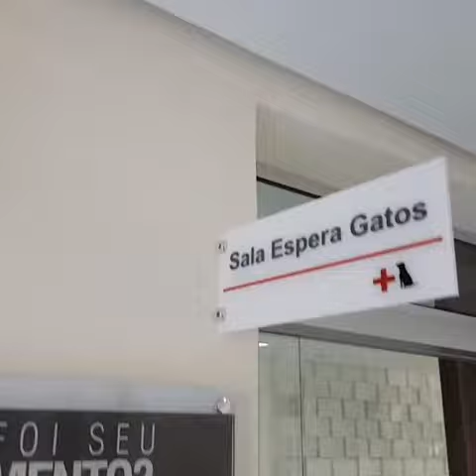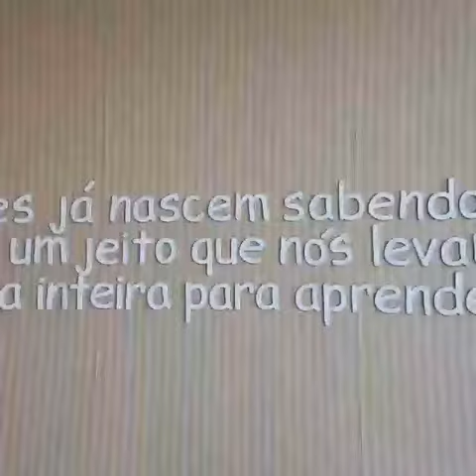Conheça o Hospital Veterinário